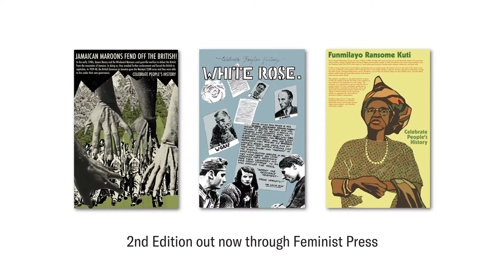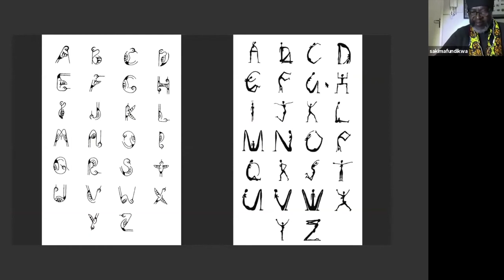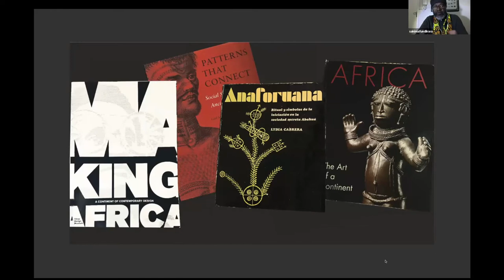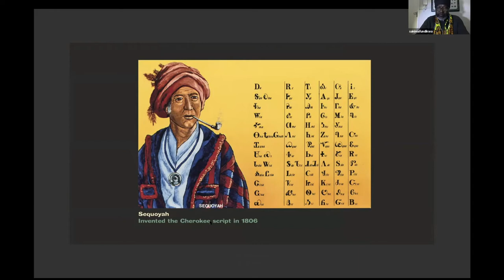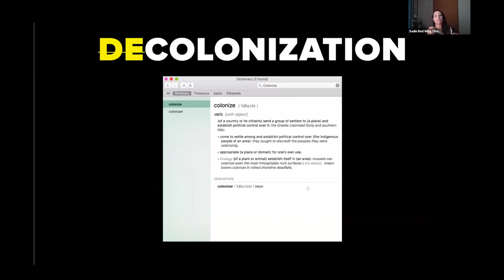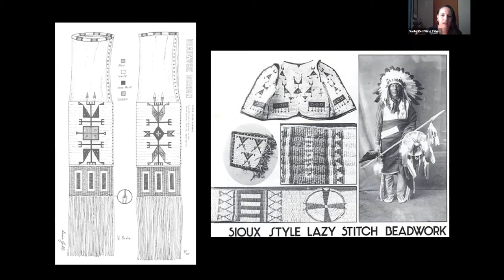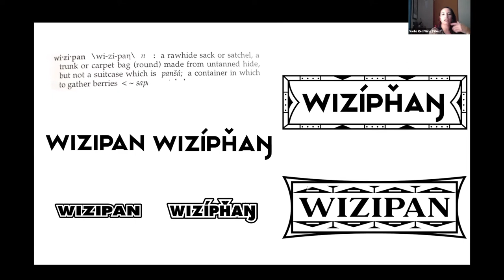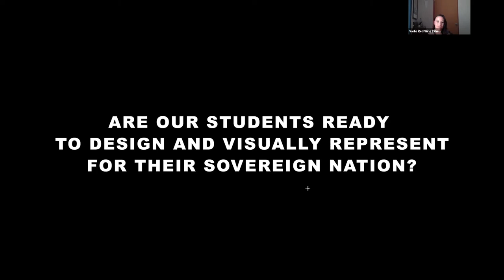Sparks Series: Design Education as Activism, Advocacy, & Sovereignty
Saki Mafundikwa is a graphic designer, art director, and design educator. He is the founder of the Zimbabwe Institute of Vigital Arts (ZIVA) a design and new media training college in Harare. He has an MFA in Graphic Design from Yale University. His book, Afrikan Alphabets: the Story of Writing in Afrika, was published in 2004 and is the first book on Afrikan typography. He has been published widely on design and cultural issues and is currently working on a revised edition of Afrikan Alphabets which he hopes will be published in 2021. Saki leads workshops and lectures globally.

Sadie Red Wing is a Lakota graphic designer and advocate from the Spirit Lake Nation of Fort Totten, North Dakota. Red Wing earned her BFA in New Media Arts and Interactive Design at the Institute of American Indian Arts. She received her Master of Graphic Design from North Carolina State University. Her research on cultural revitalization through design tools and strategies created a new demand for tribal competence in graphic design research. Red Wing urges Native American graphic designers to express visual sovereignty in their design work, as well as encourages academia to include an indigenous perspective in design curriculum.